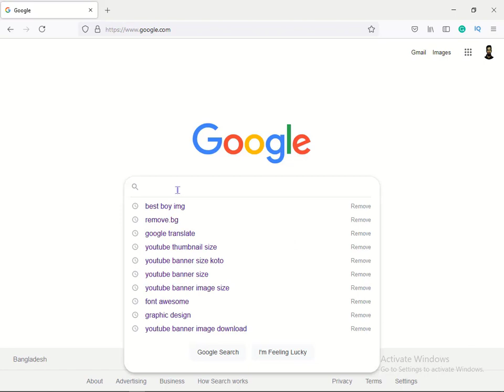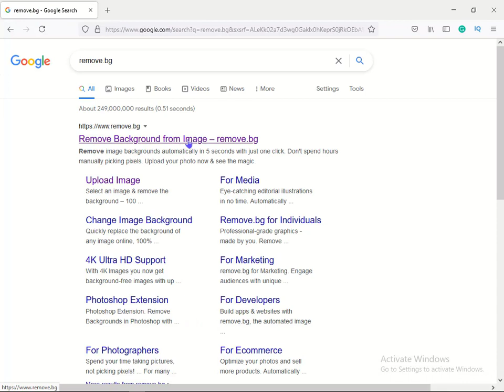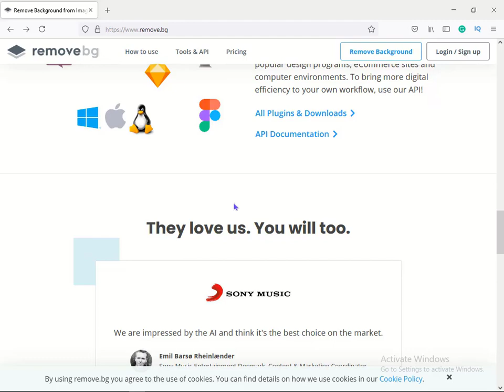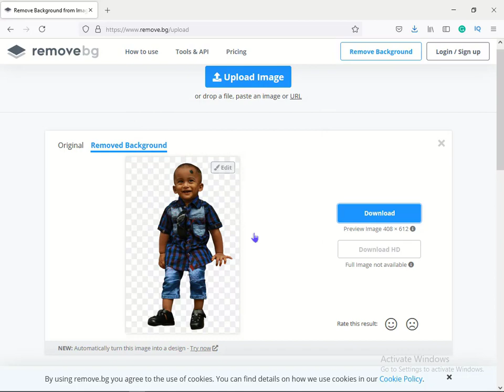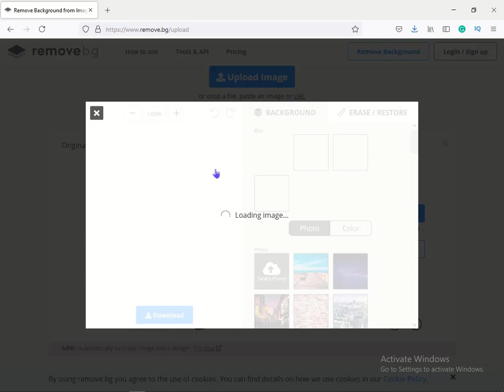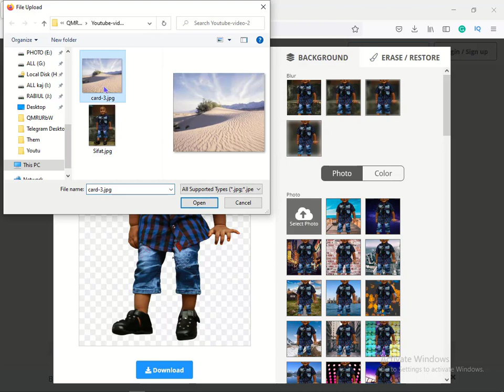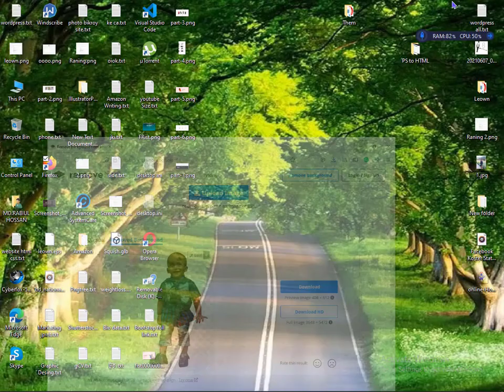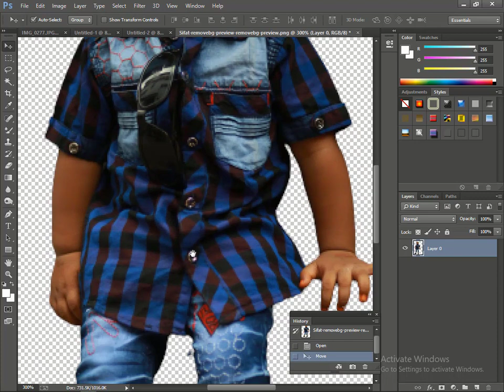Remove Background Pathe Image Just 10 Seconds Pathe Image remove bg ব্যাকগ্রাউন্ড পরিবর্তন করুন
This video, I will show you how to Remove Background in Just 10 Seconds Without any software, just use a website.আপনি যদি অনলাইনে আয় করতে চান  তাহলে এটা অন্যতম সেরা একটা টুলস হিসাবে আপনি কাজে লাগাতে পারেন । তাছাড়াও আপনার সকল ধরনের ছবির ব্যাকগ্রাউন্ড ডিলিট করতে এটা দারুণ কাজ করে । বিস্তারিত দেখুন ভিডিওতে । ধন্যবাদ ।